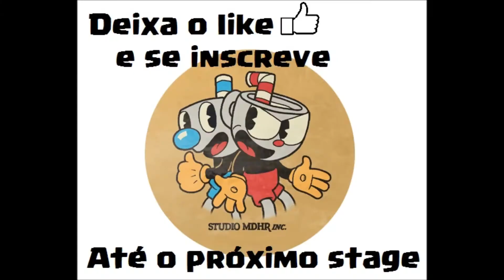Cuphead Mausoleum 1! Download !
Bora mais um stage de Cuphead.